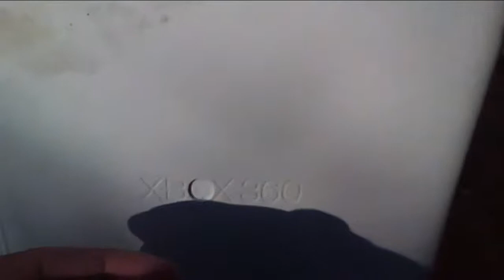Shooting the Xbox 360